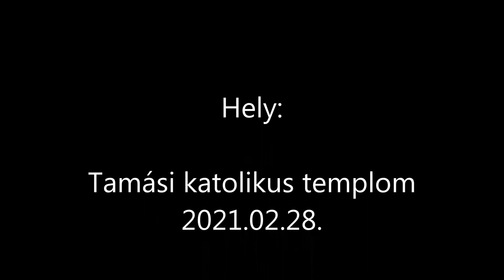Nagyböjt 2. vasárnap (B-év), Mátyás Imre tamási plébános